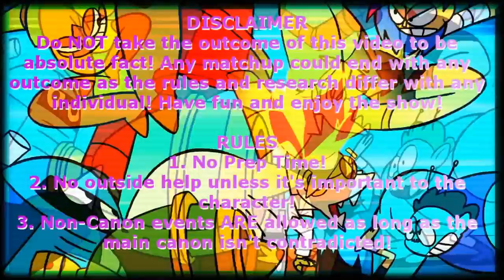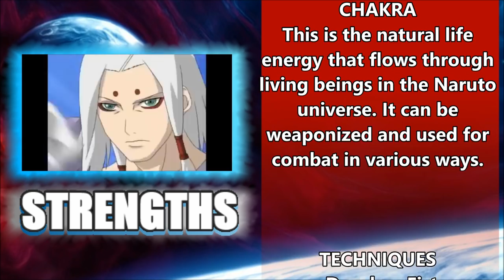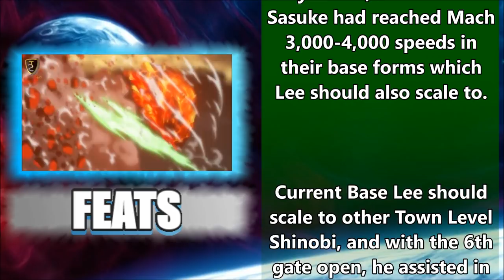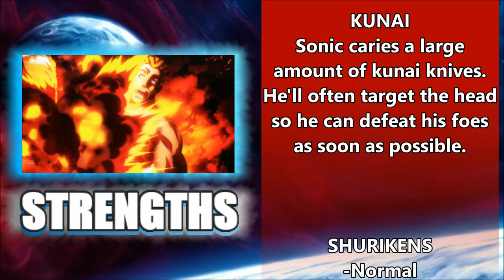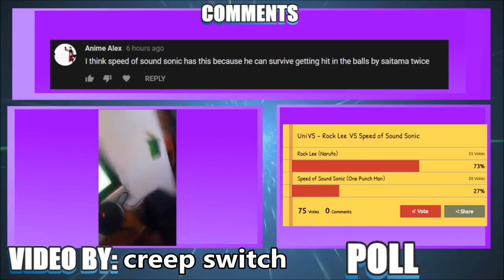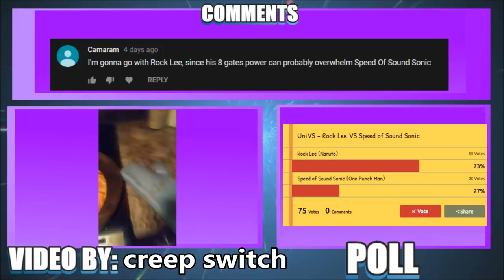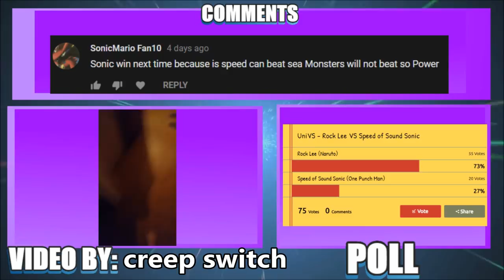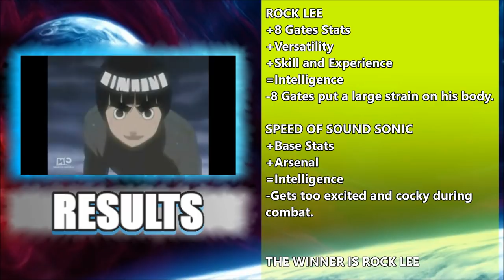UniVS #49 - Rock Lee VS Speed of Sound Sonic